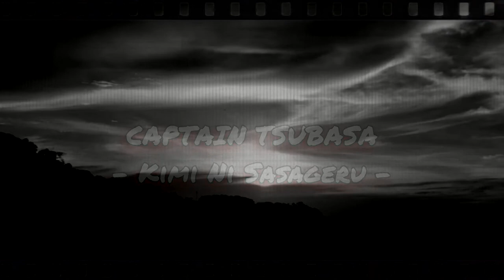CAPTAIN TSUBASA/SUPER CAMPEÕES(1983) - KIMI NI SASAGERU / FANSING By: Miruna Mei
fansing de captain tsubasa
na voz de: Miruna Mei